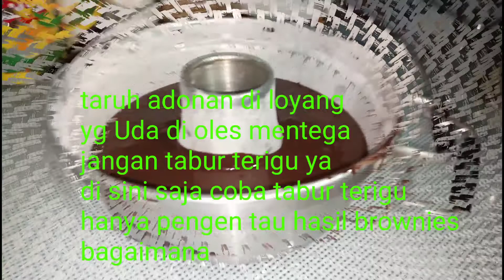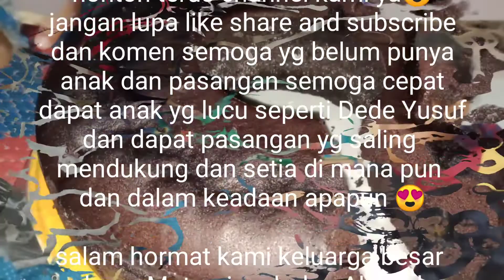Brownies kukus simpel dan enak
Kegiatan keluarga dapur Mutmainnah dan Ahmad di malam Jum'at  sampai hari Jumat sore
Wajib baca surat Al Kahfi
Baca 1/2 juz
Buat kreatif di dapur😍
Sholawat
Istighfar
Sodakah sebisanya
Perbanyak berzikir

Semoga kita semua di kumpulkan di syurga kelak amin🤲🤲🤲